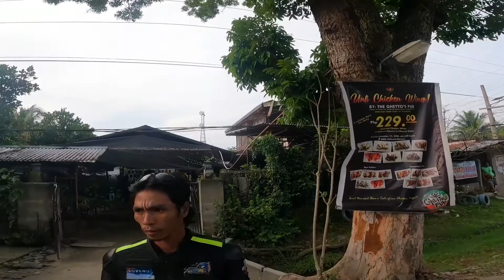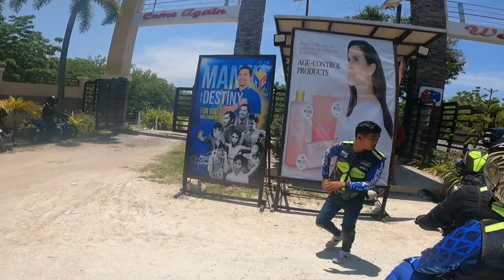MINDANAO SUMMIT 2022 @ MAASIM SARANGANI/EVENT RIDES WITH REBORN PHIL.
Good day guys this vedeo and rides was taken during our Mindanao summit 2022  with the Reborn Philippines ..